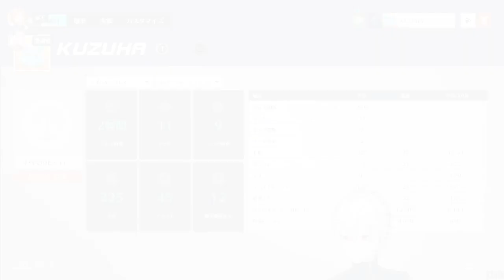Kuzuha trying rank with Overwatch addicts [Ratna Petit/Naraka/ Nijisanji]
I'll definitely clip the part when he got mindbreak and started drawing random stuff later :D